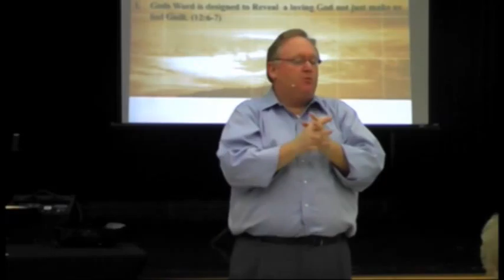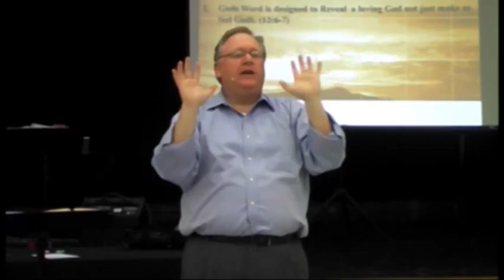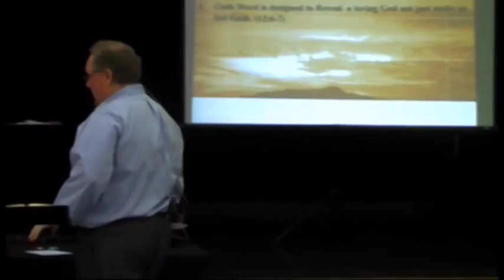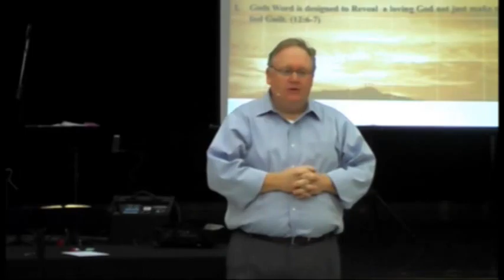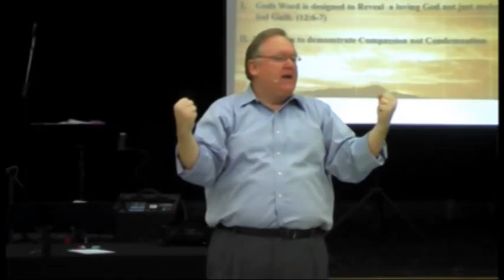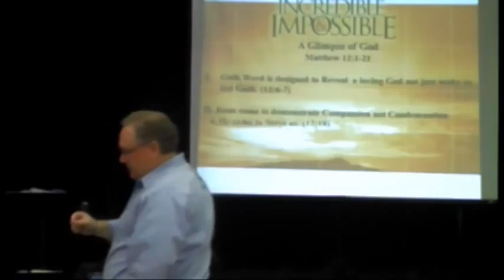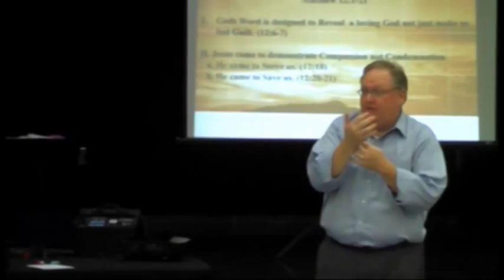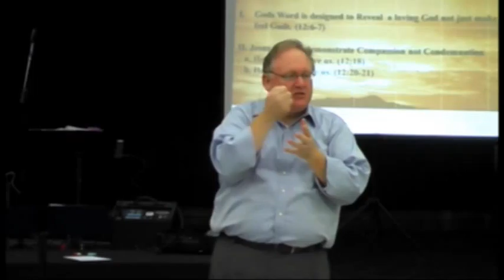2012-03-25 Clearview FWBC Sermon